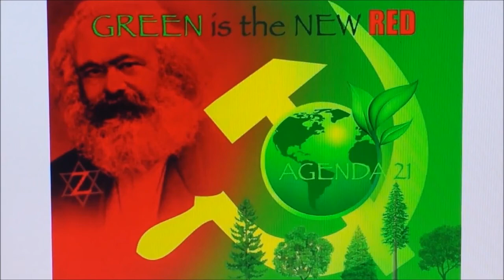DEBORAH TAVARES EXPOSES HOW AGENDA 21 FORCES YOU OFF YOUR PROPERTY HD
Agenda 21